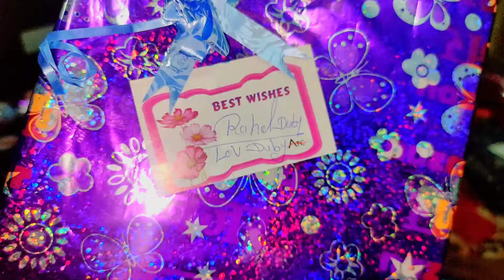gift unboxing ki masti part 1 birthday ki masti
gift unboxing  ki masti birthday ki masti